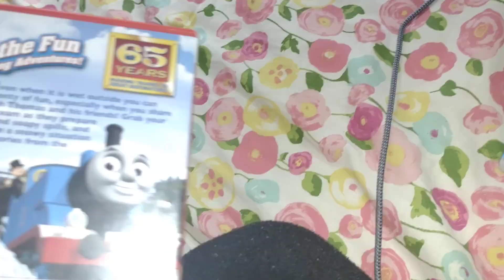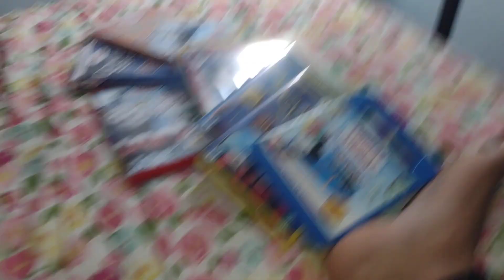My UK Thomas The Tank Engine & Friends DVD Collection (May 2024)